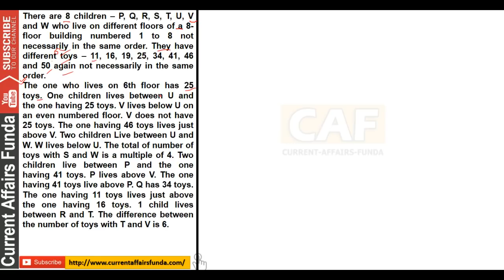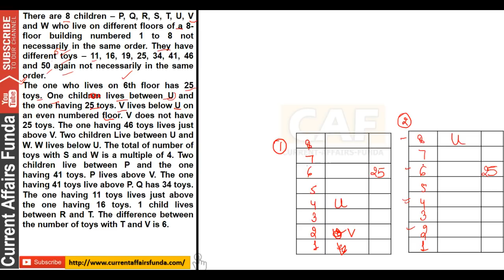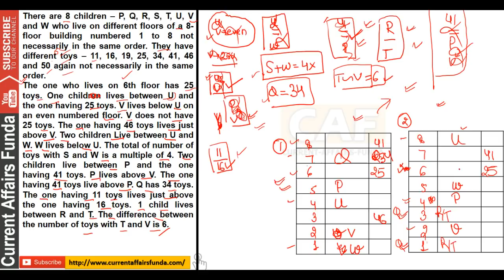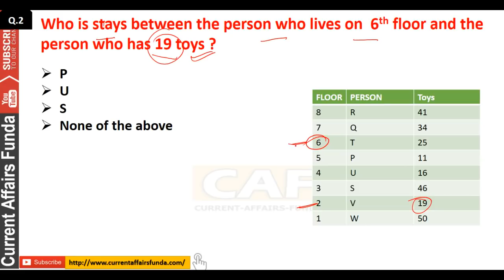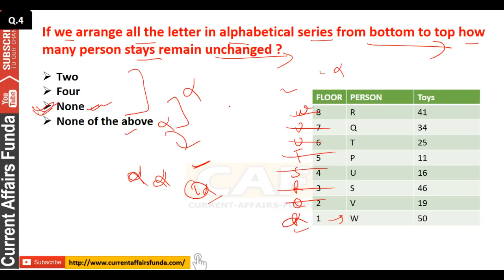Floor + Variable Based Puzzle ADVANCE LEVEL- 1(NEW पैटर्न पर आधारित)for SBI , IBPS CLERK , PO EXAMS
This is the new series of Puzzle REASONING which will help you in your bank po , clerk exams .
As you know very well we will make a unique series for Basic Level puzzles , Advance Puzzles and moderate level .

Covered Exams are like - SBI PO , SBI CLERK , IBPS PO , IBPS CLERK and LIC and Insurance Sector also .

Watch Quantitative Aptitude Videos chapter wise